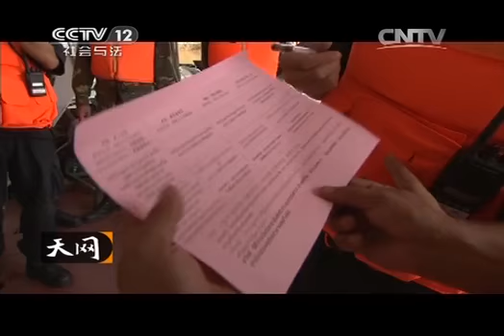20141110 天网 跨国巡航